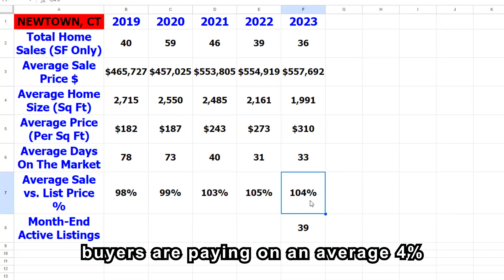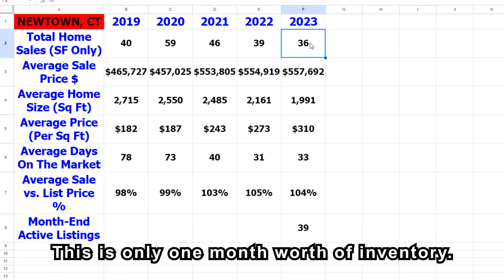Newtown, CT: July 2023 Real Estate Market Update | Igor Krasnoperov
Welcome to our monthly Real estate update!

Hi! I’m Igor Krasnoperov, Broker/Owner of Your Home Sold Guaranteed Realty and in this video, I will share the 4 most important stats you need to know about July 2023 sales in Newtown, CT. These stats are NOT my opinions. These are real facts from MLS, the database real estate brokers utilize to report their sales.**

📈 1. The average price per sq ft was $310 compared to $273 in July of 2022.

📊 2. The average days on the market was 33 days compared to 31 days in July of 2022.

📈 3. The average Sale Price vs. List Price was 104% compared to 105% in July 2022.

📊 4. At the end of the month, we had 39 active listings and that is about 1 month's worth of inventory based on current activity!

YOUR HOME SOLD GUARANTEED OR WE WILL BUY IT!*💲🏡 While many agents promise to sell your home, we guarantee it in writing! To learn more about our Guaranteed Sale Program, and call Igor Krasnoperov at Your Home Sold Guaranteed Realty directly at ☎️ .

💻 Get a FREE analysis of your home! Find out your home value, home equity, refinance and mortgage reduction, and much more!

*Seller and Your Home Sold Guaranteed Realty must agree on the price and possession date.
**Provided statistics are for single-family home activity only. The data source is SmartMLS.